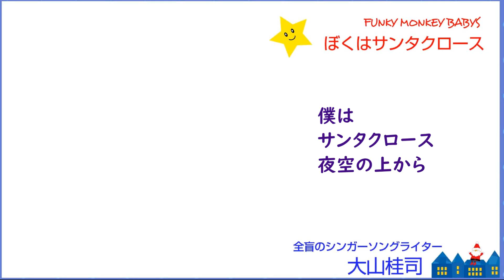FUNKY MONKEY BABYS「ぼくはサンタクロース」Covered by全盲シンガーけいし（字幕付）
全盲のシンガーソングライター大山桂司です。

12/3~12/9の障害者週間に合わせて
心のバリアフリーを促進してくれそうな曲を選んで配信しています。
今日はその1日目。
FUNKY MONKEY BABYSの「ぼくはサンタクロース」を歌いました。
ちょうどボクが中学生の頃に流行ったクリスマスソングです。
もし知ってる人がいたら動画と一緒に口ずさんでみて下さい。

「ぼくはサンタクロース」
作詞/作曲 FUNKY MONKEY BABYS
歌　大山桂司

皆様の応援が力になります。

大山桂司（おおやまけいし）profile

熊本県熊本市在住
熊本県立盲学校卒業（2011年）
熊本学園大学卒業（2015年）
全盲のシンガーソングライター
視覚障害者柔道アスリート（IBSA柔道ユース世界大会金メダル獲得）

Youtube制作：湊万理子（みなとまりこ）profile

栃木県那須郡在住
リトミック講師/アマチュア劇団「みなと座」主宰
AKIRA歌のれんわけ「もんとにほ～」代表
大山桂司【公式】けいしチャンネル管理（2019年12月～）

▼こちらもぜひご覧ください▼
作詞/作曲/歌 大山桂司　全字幕付き!!

ケイシ&まりぽん「歌とピアノと手話」